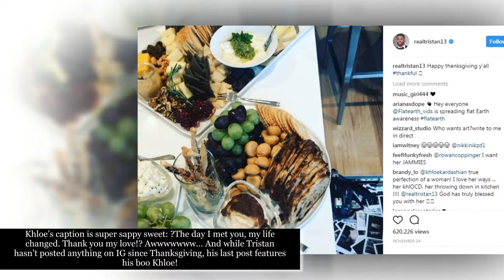Khloe Kardashian Sappily Captions Suckface Photo With Baller Babydaddy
Knocked Up Khloe Dedicates Coupled Up Photo To Tristan Thompson

Possibly pregnant Khloe Kardashian was photographed at LAX this weekend, presumably going to see her boo Tristan Thompson in Cleveland and it’s safe to say the reunion was a happy one because just last night she posted this old kissy face snap:

If these two truly are starting a family together, do you think they really have what it takes to make it last forever?

Some Sweet Swirl Lovin’: Khloe Kardashian Sappily Captions Suckface Photo With Baller Babydaddy